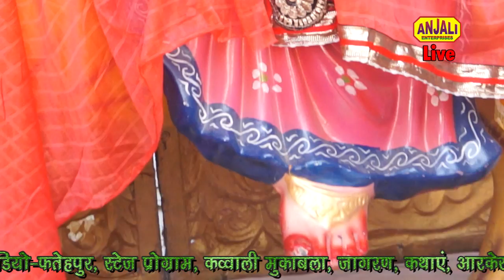मैं तो ज्योति जलाऊंगा- माँ मैं तुझे मनाऊंगा /Ram Ji Kanch Wala /ANKIT MUSICAL GROUP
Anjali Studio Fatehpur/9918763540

ANKIT MUSICAL GROUP KANPUR - 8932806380, 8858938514

Top 10 No. 1 jagran party kanpur

ऐसा माँ  का जगराता  कभी  नहीं सुना होगा / माँ  भजन  / इंडियन सांग

Maa mai Jyoti jalaunga -Maa mai Tujhe Manaunga
Bhajan Singer Ram Ji Kanch Wala

kanpur Masti
live stage program
jagrta mata ka
stage performance
bhojpuri video
new satage program
sabse khoobshurat singar
kanpur jagran patry
kanpur no1 jagran
top jagran party
best mata ki chaoki
mata ka bhajan
kanpur top singar teem
halet Hospital Kanpur
Kanpur Jagran Jhanki wala
Bhajan 2018, saifali bhajan shailja bhajan juli singh allahabad bhajan betu chanchal alya sharma kanchan sharma rahul singh sheetal kavya bhajan deepak jaipuriya rijuraj faizabadi deva murada badi neelam tiwari bhajan, surya pandey bhajan anshuman band kanpur, deepak light and sound service ram bhajan krishna bhajan, sai bhajan sunder kand ramayan bhagwatbhajan mahabharat Ram Mandir song ayoddhya faizabad ladai, indian] song, bharat pakistan ladai live news room song Gana bajao.com

bhajan
krishna bhajan
khatu shyam bhajan
odia bhajan
khatu shyam ji ke bhajan
bhajan songs
hanuman bhajan
jagannath bhajan
haryanvi bhajan
bhajan marg
shiva bhajan
gujarati bhajan
ram bhajan
bhajan bhajan
jagrata
jagrata song
jagrata antarjami
mata rani ka jagrata
pendu jagrata
spritual song
spritual
spritual so
spritual gyan
spritual song
spritual mantra
spritual songs
spritual path
spritual tv
devotional song
guruvayoorappan devotional songs
devotional